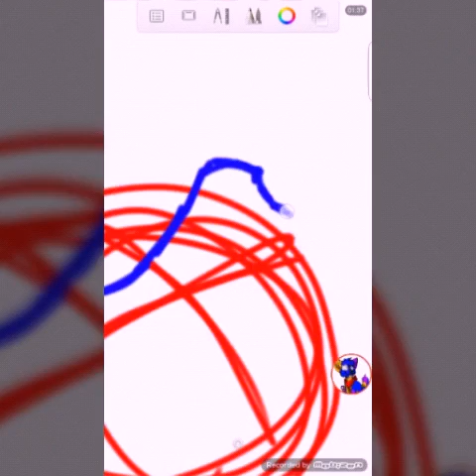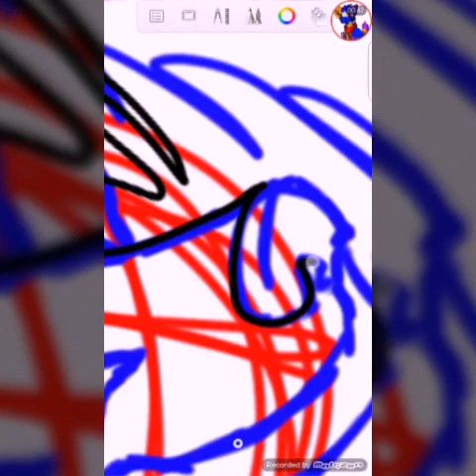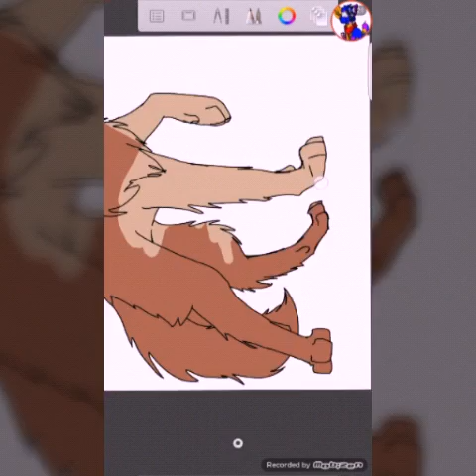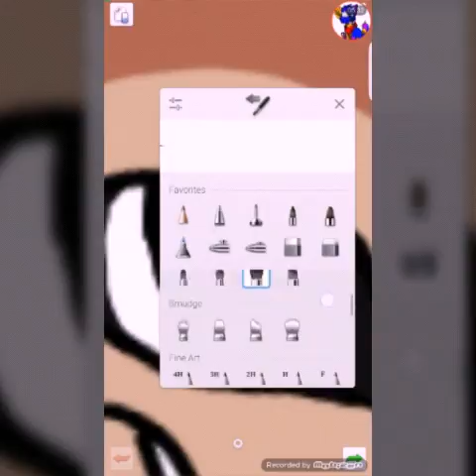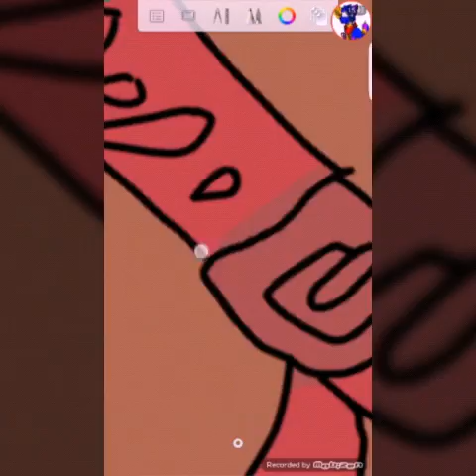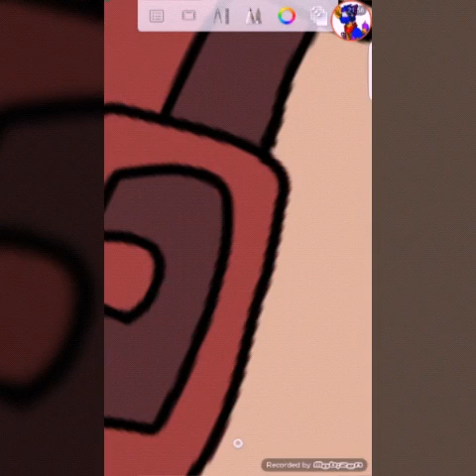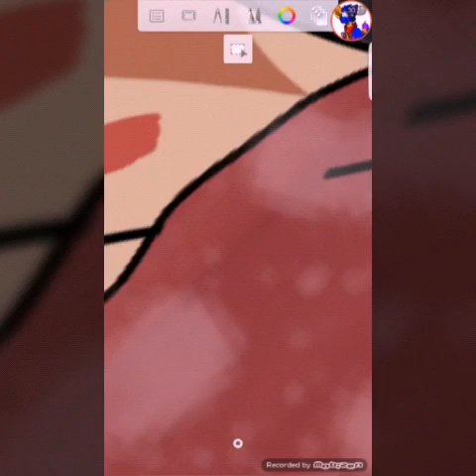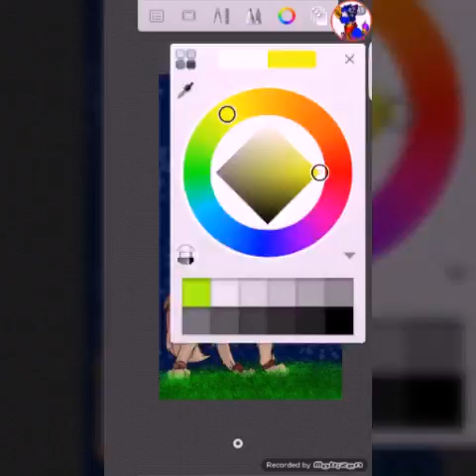Speedpaint cherryfizz 44